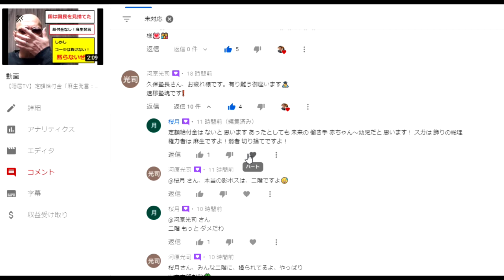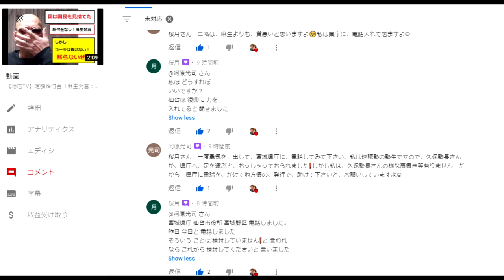【隠居TV】コージさんの動画への応援コメント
速稼塾一年生　河原光司　朝から県庁に、電話入れてみた‼️

「件名：速稼塾（あなたのお名前）」